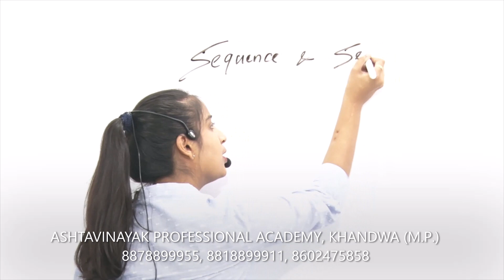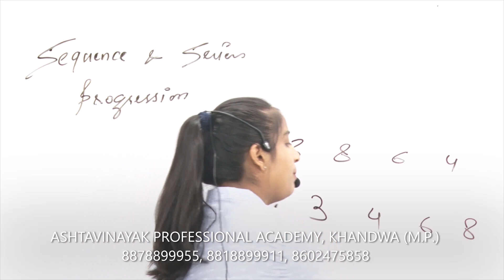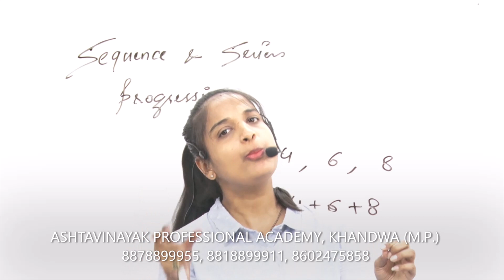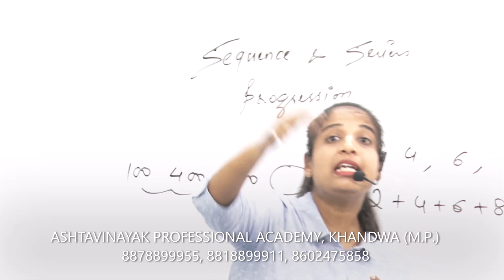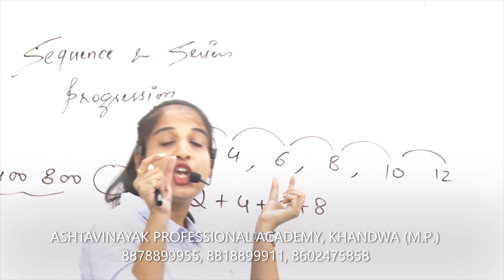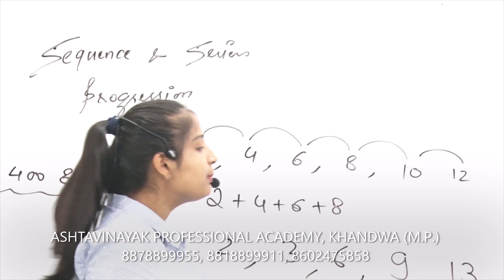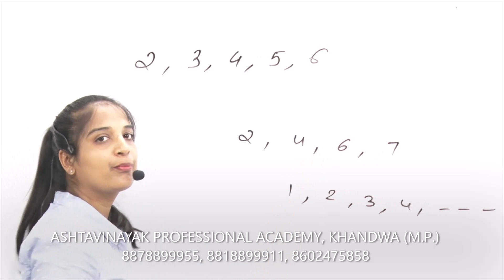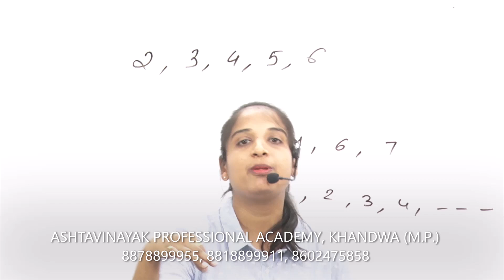SEQUENCE & SERIES | Maths & Applied Maths | By Manisha Agrawal | Sequence vs Series vs Progression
Maths by Manisha Agrawal
lecture 01

Without Mathematics there's nothing you can do...

Learn the Magic of Maths with Manisha Agrawal...

Ashtavinayak Professional Academy Brings you amazing lectures for class 9th, class 10th class 11th, 12th Commerce, Graduation- Post Graduation, Professional Courses like CA, CS, CMA and for all persons who wants to understand Mathematics thoroughly...

ASHTAVINYAK PROFESSIONAL ACADEMY is a complete academy for:
✔ CA, CS & CMA,
✔ Commerce for Class 11th & 12th,
✔ Mathematics (Basic Maths, Standard Maths & Applied Maths) for class 9th to 12th.